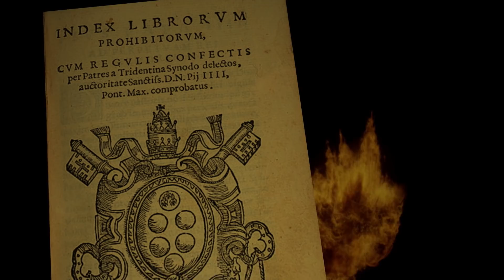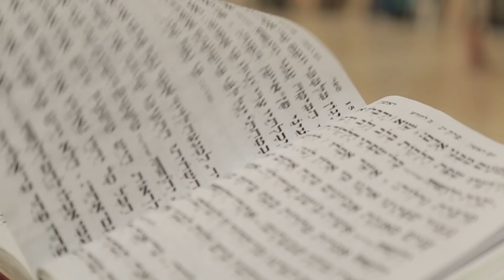BÂTISSEURS DE L'ANCIEN MONDE - FIN ALTERNATIVE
Voici comment BAM aurait pu se terminer, car là se trouve sa raison d'être profonde : mieux connaître le passé pour mieux envisager l'avenir, ce qui est probablement le message profond de ces énigmatiques bâtisseurs de l'ancien monde. Il est temps de nous réveiller 😊